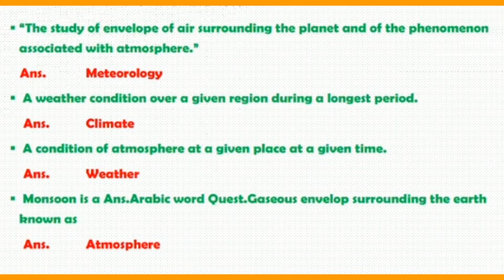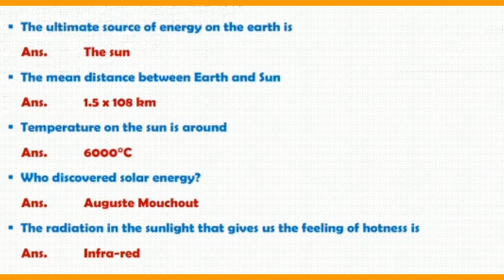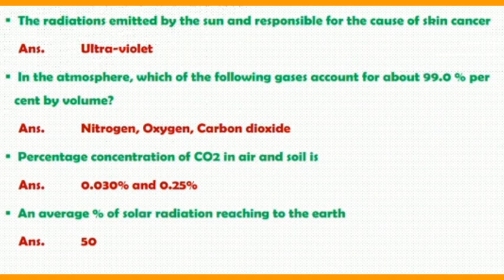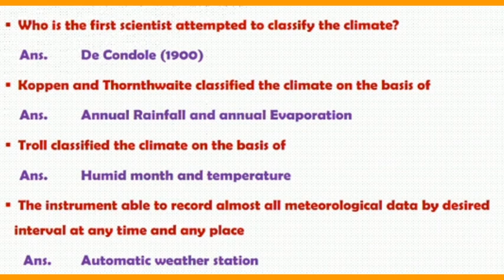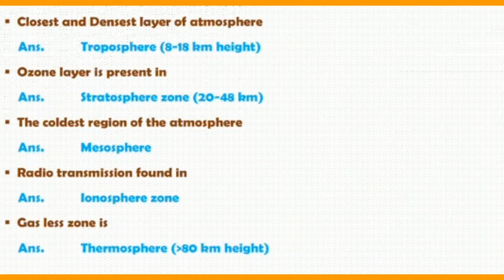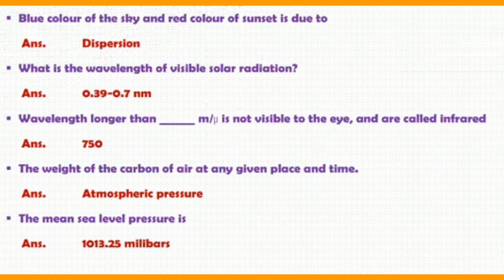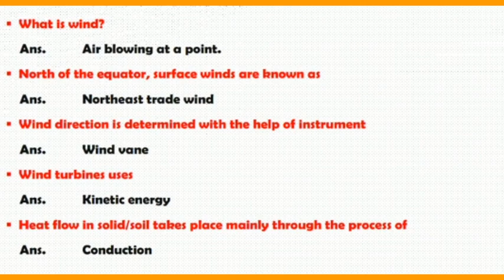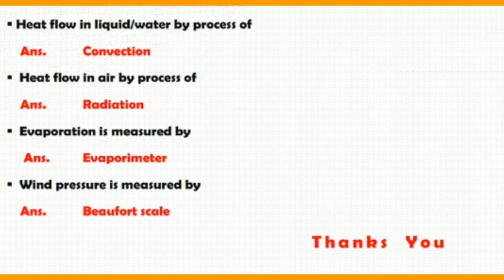कृषि मौसम विज्ञान।। मौसम विज्ञान।। Agrometeorology. Agriculture meteorology. Meteorology.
Agriculture Gurudev
A platform for all Agriculture exams.

mp pat 2020 syllabus, mp pat 2020 ka form kaise bhare, pre agriculture test 2020, pre agriculture test question paper in hindi, pre agriculture test kya hota hai, mppat 2020, mppat 2020 online classes, mp pat agriculture question, icar ug 2020 online classes, icar ug exam preparation, agriculture Atendra sir, कृषि विभाग सीधी भर्ती 2020 || agriculture department \\nicar